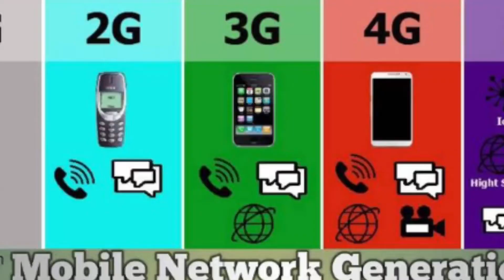1G 2G 3G 4G 5G explained || will robots take jobs away from humans??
The development in telecommunication led to many generations (1G 2G 3G 4G 5G ) recently , India launched it's latest 5G technology. This video explains what these generations(1G 2G 3G 4G 5G) are all about and the developments which led to newer generations.